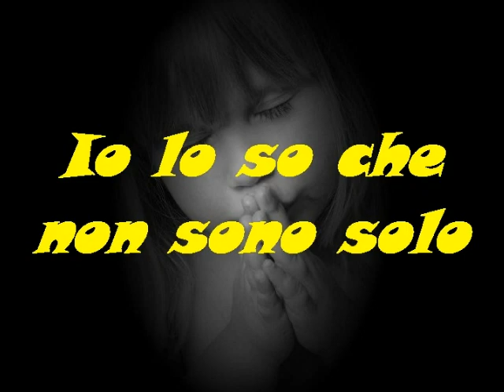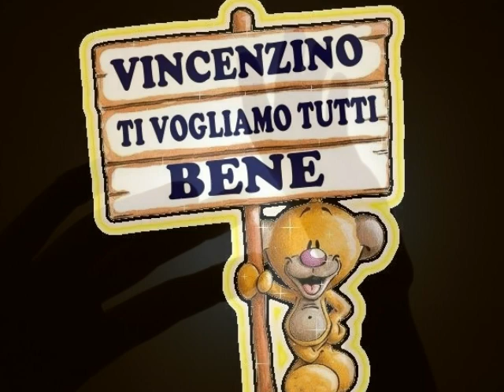Io lo so che non sono solo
Vincenzino è un bambino disabile dalla nascita per un'asfissia da parto. Oggi è un ragazzo di 16 anni e frequenta la scuola media. Capisce tutto dando segni di approvazione con piccole grida quando è contento e piangendo quando non approva una cosa. È la gioia dei suoi genitori, del fratellino, dei nonni e di tutti gli zii.
Questo video è un piccolo pensiero per UN GRANDE UOMO. Le immagini sono tratte dal gruppo facebook di Vincenzino.
FORZA GRANDE CAMPIONE!!!